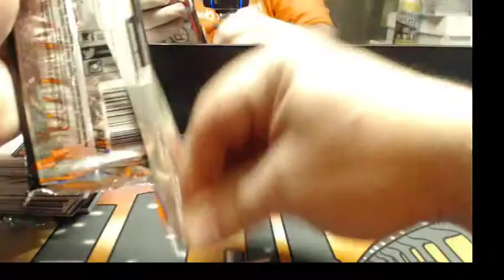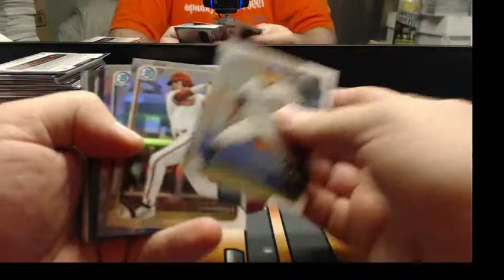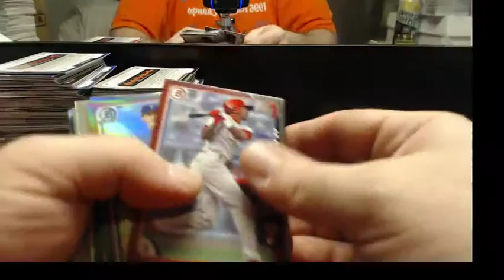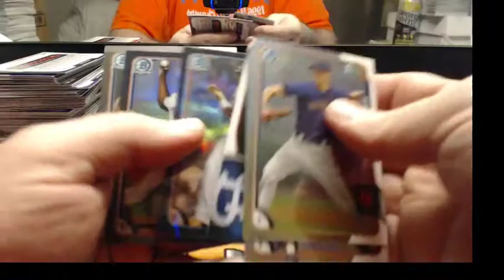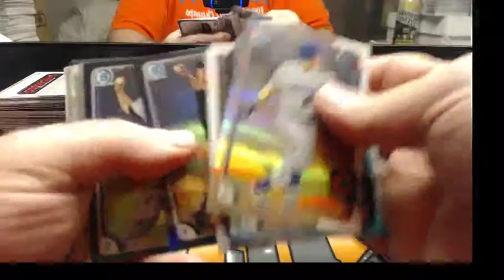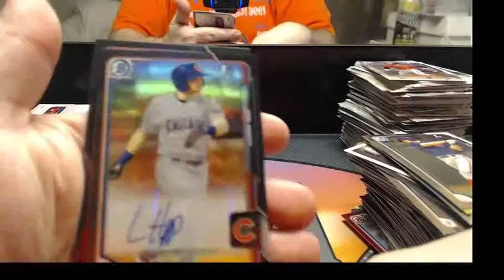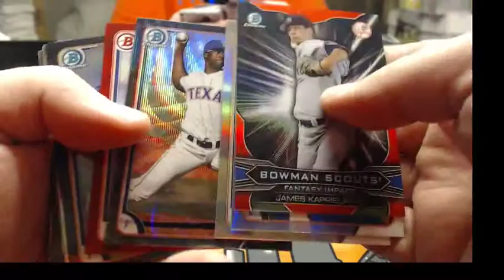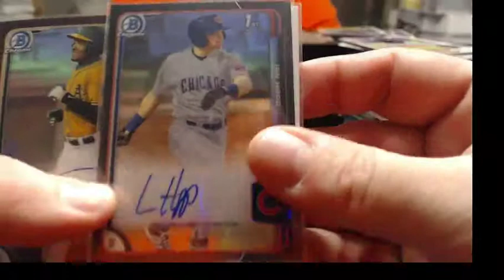2015 Bowman Draft ASIA mikeandrita 2